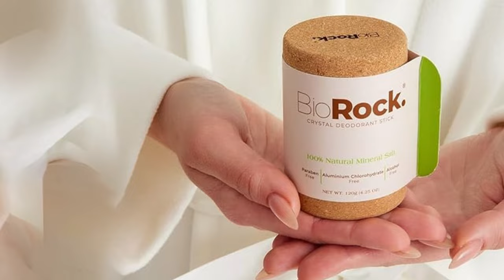Tüm Biorock Deodorantları Keşfet!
Tüm Biorock ürünlerini sachane.com'da keşfet!